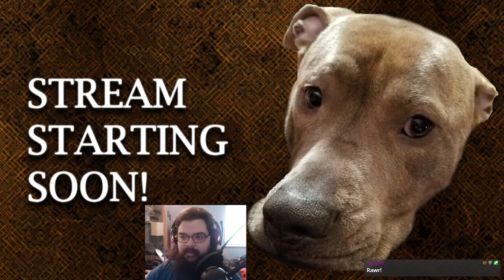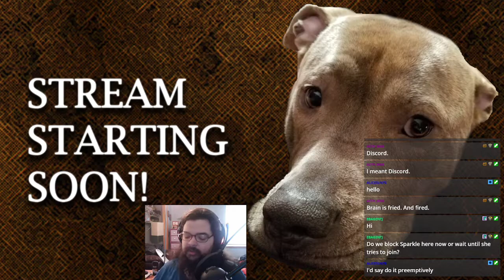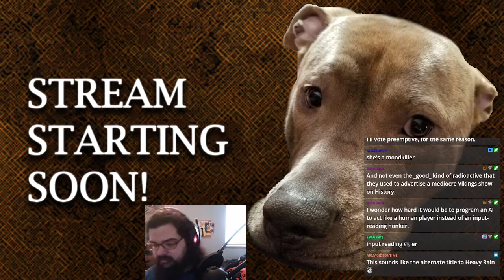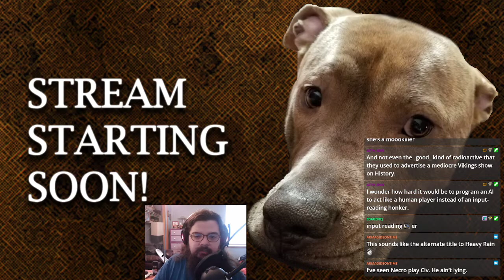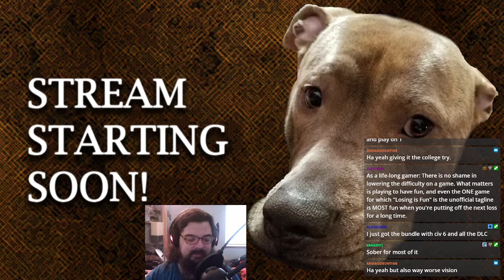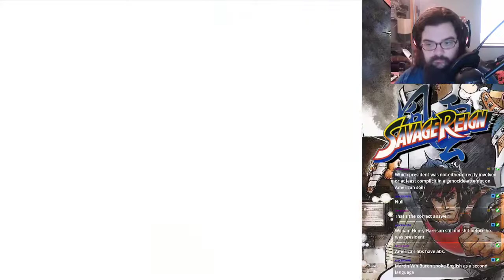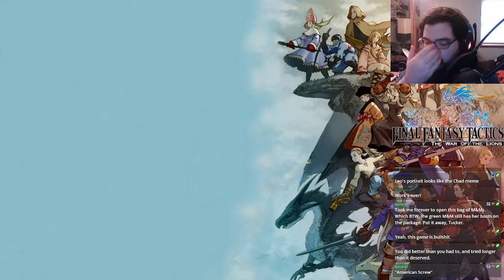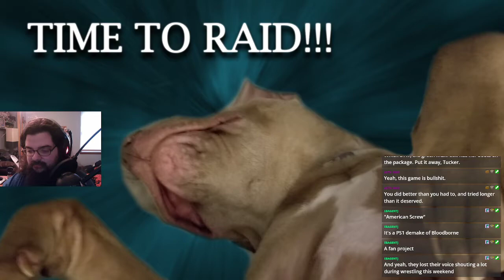Savage Reign Stream